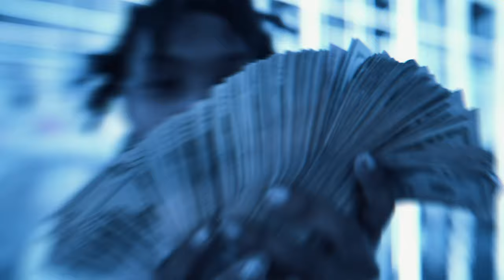Meeski2tymesx - I Done It ( Official Music Video )